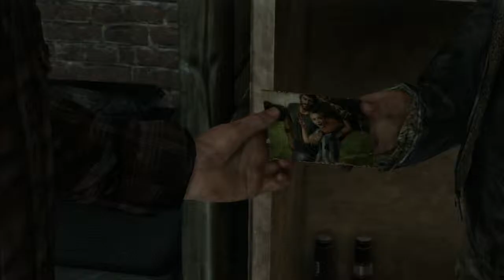Let´s Play The Last of Us #24 - Ein Wiedersehen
Hallo liebe Youtube Freunde. Hier ist mein 24. Video von The Last of Us!!!

Wenn es euch gefallen hat dann schreibt es doch mal bitte in die Komentare oder wen ihr Verbesserungsvorschläge habt dann ebenfals würde mich freuen.